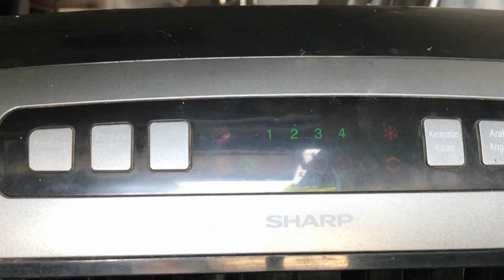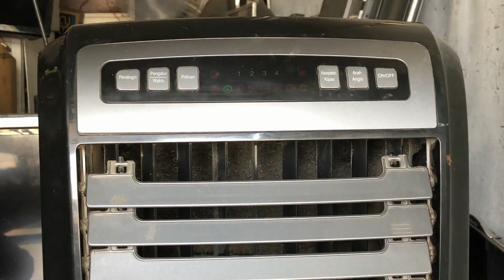CARA MENDETEKSI PENYEBAB KIPAS ANGIN SHARP AIR COLLER MACET CONTROL DAN BUNYI TIT TIT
SELAMAT BERJUMPA KEMBALI BERSAMA RUDY ELEKTRO SERVICE KALI INI KAMI MEMPERBAIKI KIPAS ANGIN SHARP AIR COLLER YANG MACET CONTROLNYA DAN BUNYI TIT TIT MARI KITA IKUTI BERSAMA SAMA SEMOGA BERHASIL DAN BERMANFAAT